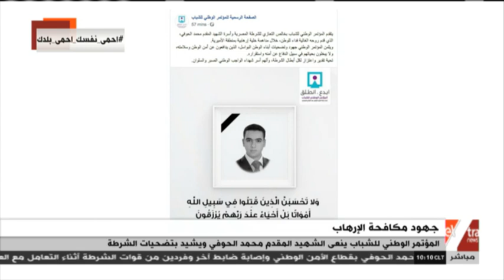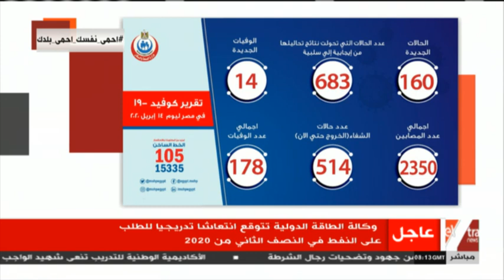غرفة الأخبار | جولة الـ10 صباحا الإخبارية (كاملة)